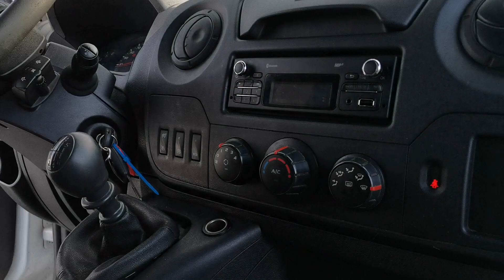RENAULT MASTER 170DCI VALNÍK 9 PALET/ MĚCHY/ KLIMA